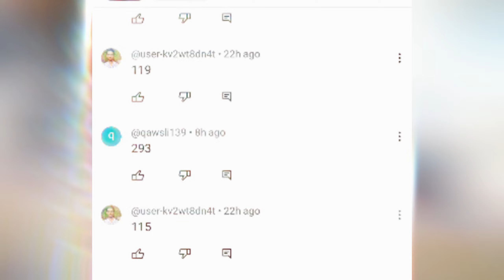WHICH CAR IS DRAG KING 👑❓ | CAR FOR SALE SIMULATOR IN HINDI | #73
Ignore Hastag ✅

 a JOKE.